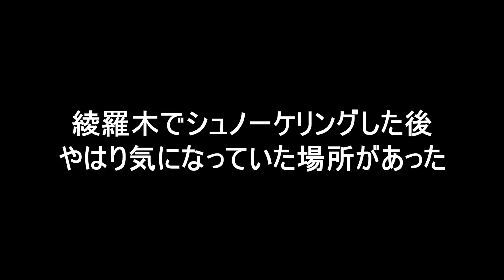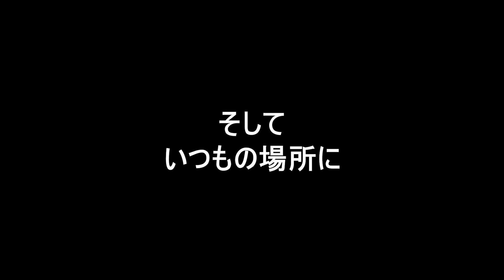【シュノーケリング】海につづく小さな河口を探検したらヤバイ生物と遭遇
まさかこんな小さな河口にいるとは思いませんでした！

福岡県北九州市周辺をフィールドにガサガサやシュノーケリングで生物観察をしています🐠また誰も行かないような場所を探検したりします🌎